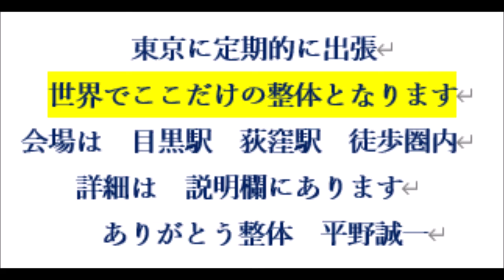自由が丘 セレブマダムが喜んだ マッサージより良い 顎関節痛 冷え症 痺れ 疲労回復 目黒区おすすめ整体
★大阪出張はお休み中